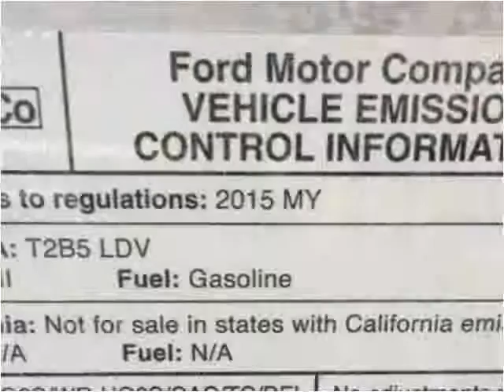2015 Ford Fusion Used Cars London KY